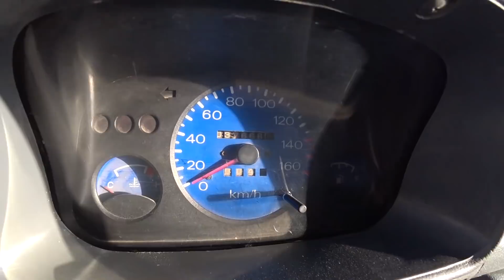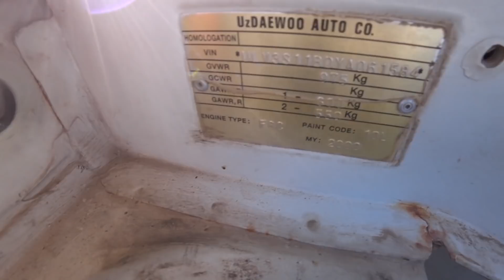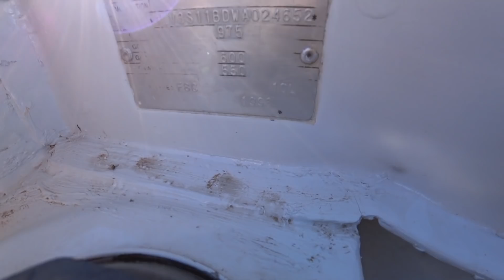КОПЕЙКА НАРХДА ТИКОЛАР